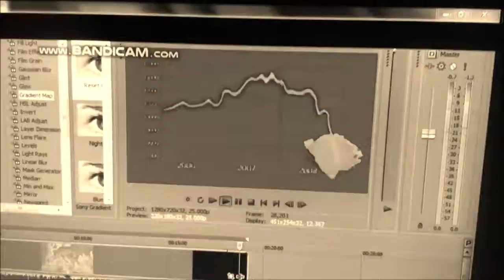Korea fast 4x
Sepia.